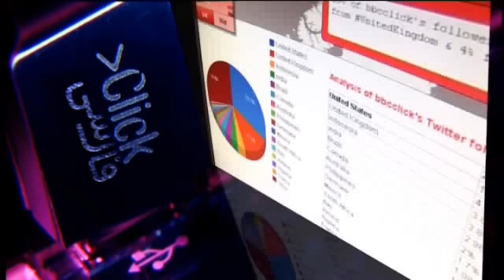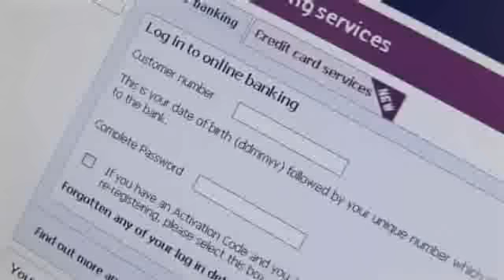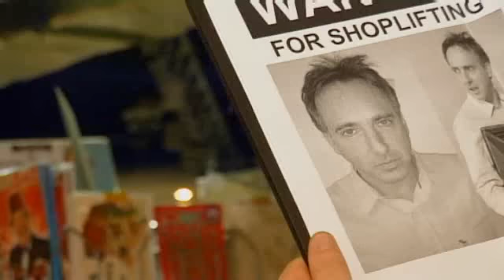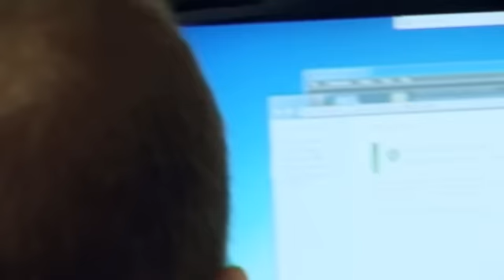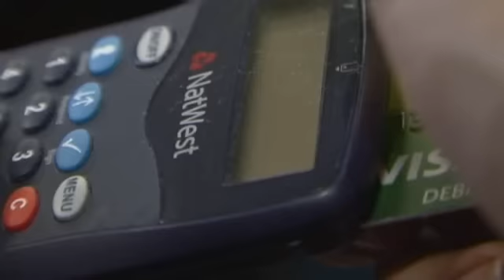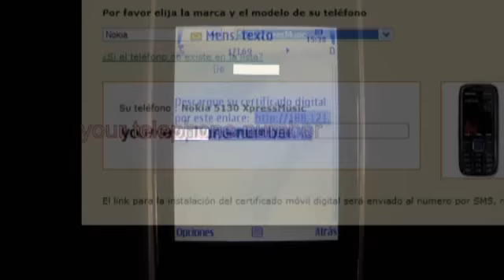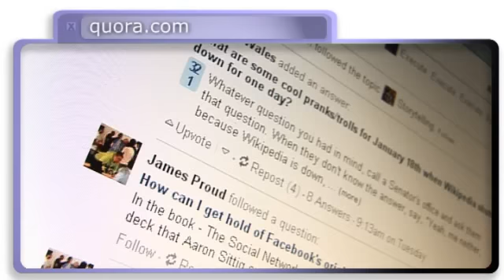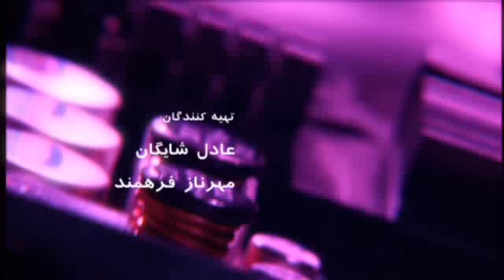کلیک؛ امنیت بانکداری الکترونیک در بوته آزمایش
این هفته در کلیک آزمایشی داریم درباره تبهکاری اینترنتی و دزدی شماره‌های بانکی و کارت‌های اعتباری و گذرواژه‌ها.